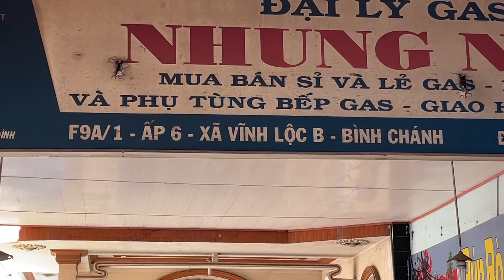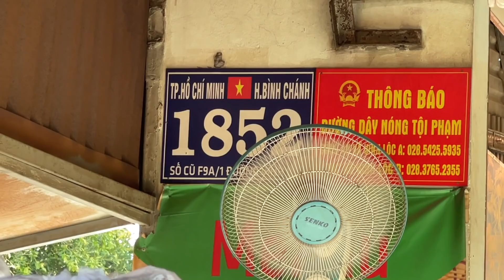Bún bò Cầu Suối nhìn đơn giản nhưng khách đông thì không phải dạng vừa - Vi Na TV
🍎 Địa  chỉ : F9A/1, Ấp  6, Xã  Vĩnh  Lộc B, Bình  Chánh
🍎 Thời  gian: Sáng  từ 7h đến 10h, chiều từ 13h đến 17h
🍎 Giáá: 30-50k/tô